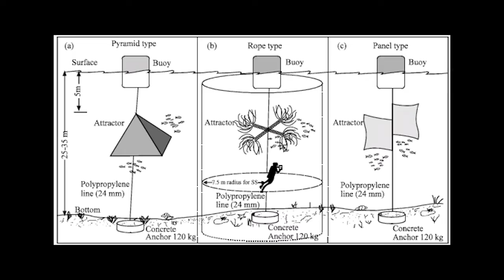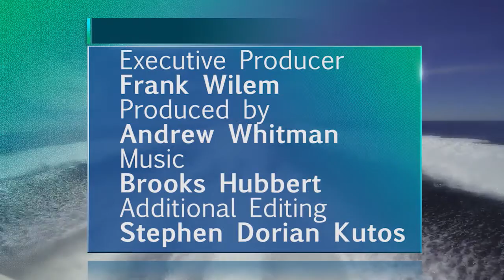GSO S17 E13 Adventure Diving with Adventure Locators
Great underwater scuba diving video.